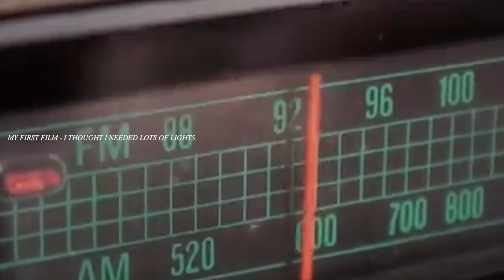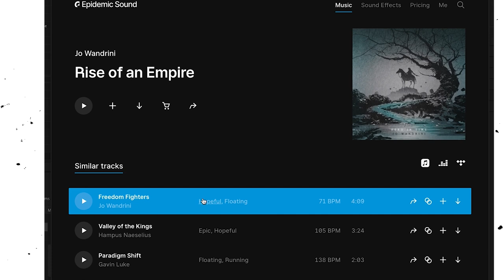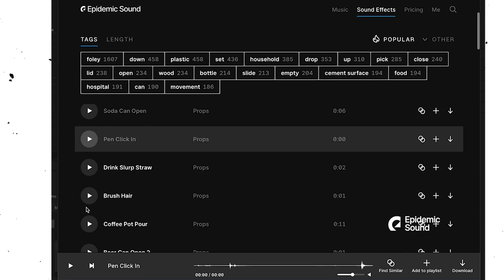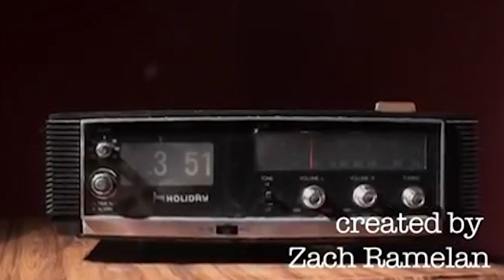Make a movie by yourself - THAT DOESN'T SUCK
GEAR IN THIS VIDEO:
⚡️MAIN LENS (B-CAM)
⚡️ TALK TO CAMERA LENS (A-CAM)
⚡️C - STAND YOU NEED
⚡️LAV MICS
⚡️SMALL LED